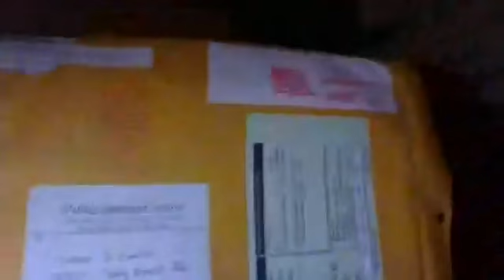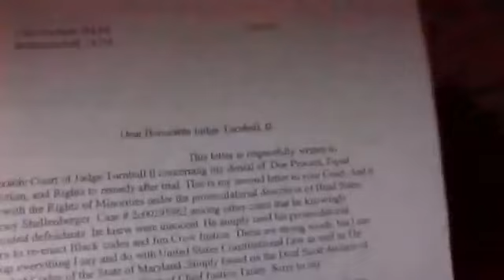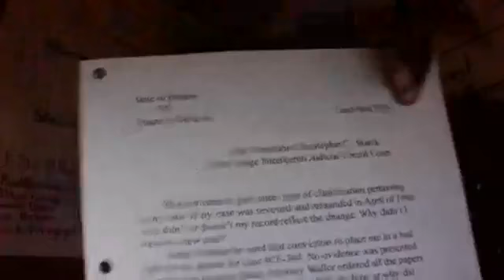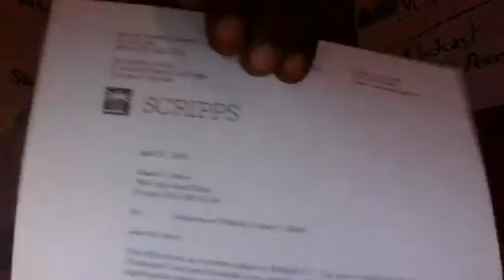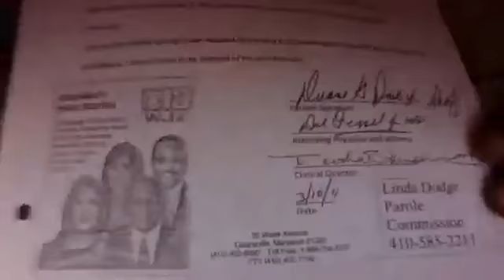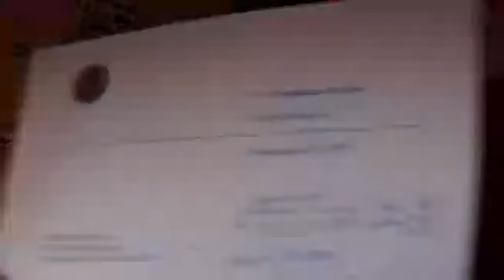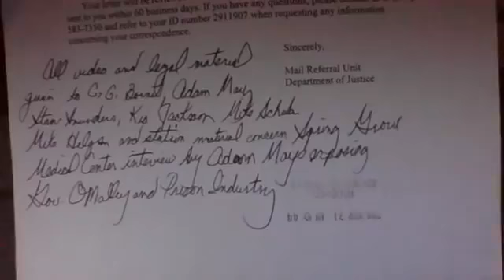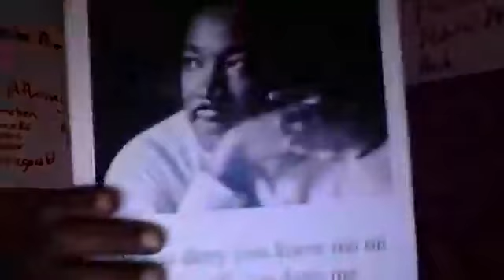President Trump A Whistle Blower's Social Media Submission Exposing Democrats